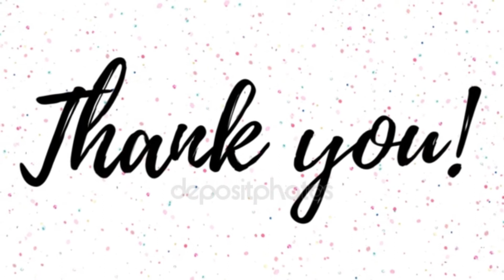Biota Laut yang Harus Ada di Aquarium Laut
5 Biota Laut yang wajib ada di dalamaquariumlaut berdasarkan fungsinya
1.Jabing Glodok berfungsi Membersihkan Algae yang aktif
2.Keong turbo berfungsi Membersihkan Algae yang tidak aktif
3.Udang pelet berfungsi Membersihkan parasit di tubuh ikan di antara dataran karang
4.Ikan Dokter berfungsi Membersihkan parasit di tubuh ikan ditempat luas
5.Ikan Kepe Monyong Membersihkan Aiptasia yang berukuran kecil